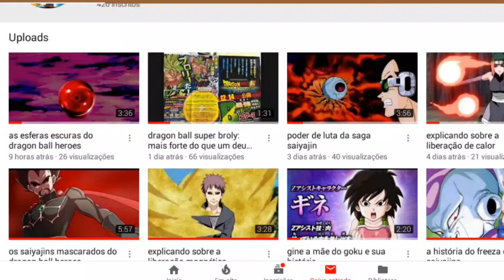dragon ball super broly: nova entrevista! goku um Deus? vegeta desesperado...